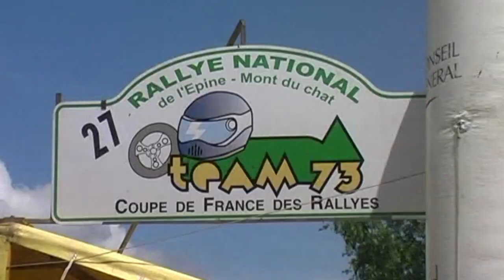Rallye de l'Epine Mont du Chat 2012 Best of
Archive Team3V : les pilotes de pointe en pleine bagarre sur les spéciales du rallye de l'Epine en Savoie. Des glisses, des frayeurs, du rapide et des interviews. Victoire de Michel Bonfils et Ingrid Budai sur Subaru Impreza WRC.